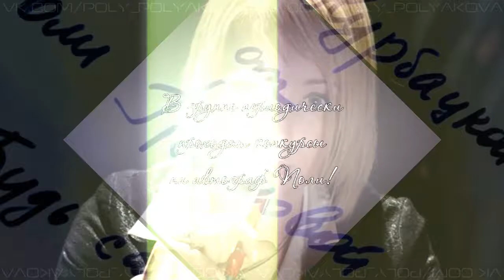Поля Полякова I Оф.группа VK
Мы рады приветствовать вас в ЕДИНСТВЕННОЙ ОФИЦИАЛЬНОЙ группе актрисы Поли Поляковой. Видеоподтверждение группы
У нас вы найдете множество фото Поли, проекты,в которых Поля приняла участие,интересные факты из биографии и просто теплое и дружеское общение!:) ПОЛЯ С НАМИ:) А ТЫ?